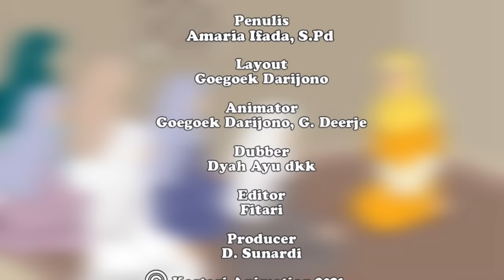Nabi Muhammad SAW part 62 – Fatimah Az Zahra Putri Kesayangan Rasulullah - Kisah Islami Channel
Assalamualaikum,
Hai teman - teman, yuk kita nonton keseruan Animasi Kartun Islami, yang berjudul Kisah Nabi Muhammad SAW - Kisah Mengenal Fatimah Az Zahra Putri Kesayangan Rasulullah SAW . Kisah ini diambil dari;
~ Hikmawati Z. 2016. Peranan Fatimah Az zahra dalam perkembangan islam.  Skripsi. Universitas Islam Negeri Alauddin. Makassar
~ Melindah Assari. 2019. Kepribadian Fatimah Az Zahra dan relevansinya dengan pendidikan muslimah. Skripsi. Universitas Islam Negeri Raden Intan. Lampung
Karya Kastari Animation Studio 2021.